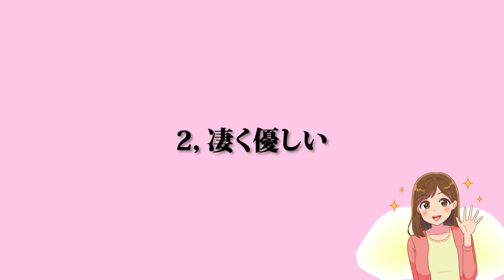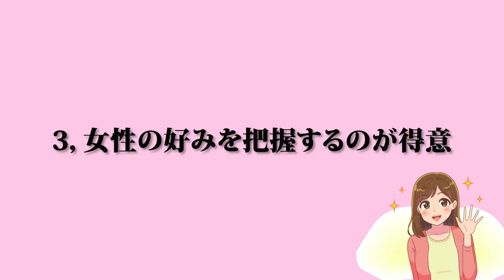女性が「ズルい」と感じてしまう男性の特徴